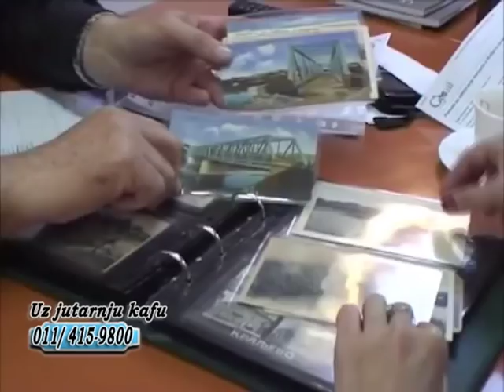EMISIJA UZ JUTARNJU KAFU 31.01.2019. MARIJANA STEVANOVIĆ